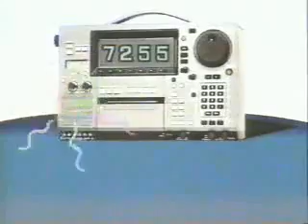WiTWiCS The Case of the Pinched Paws (Part 1)